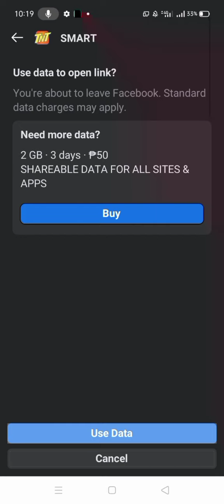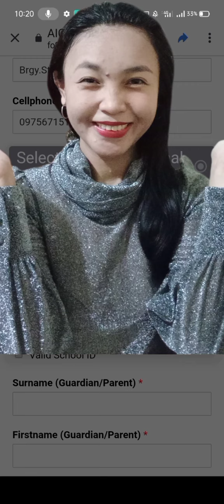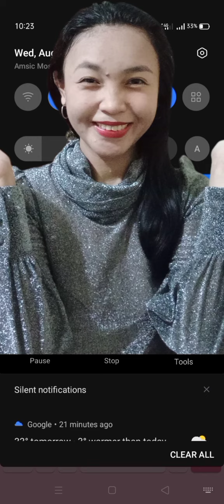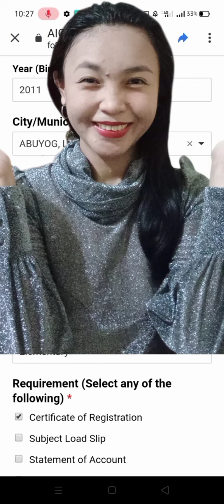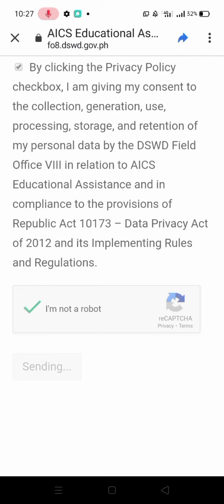YEHEY! NAKAPAG-REGISTER NA DIN AKO SA LINK NG DSWD😍 | HOW TO FILL-UP FORM IN REGISTRATION WEBSITE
This video is all about: REGISTRATION LINK FOR REGION 8 OR EASTERN VISAYAS